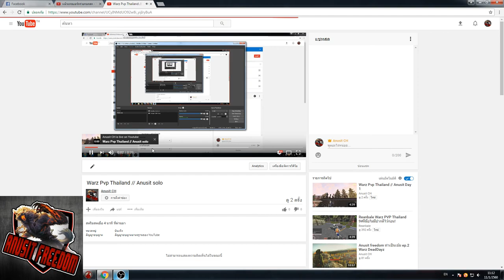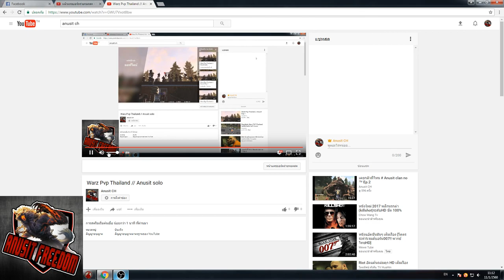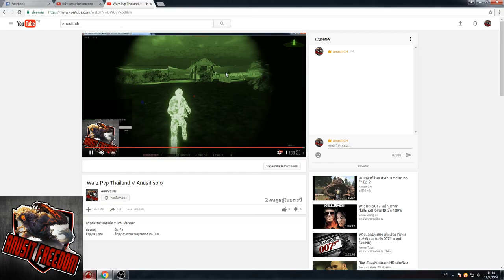Warz Pvp Thailand // Anusit solo